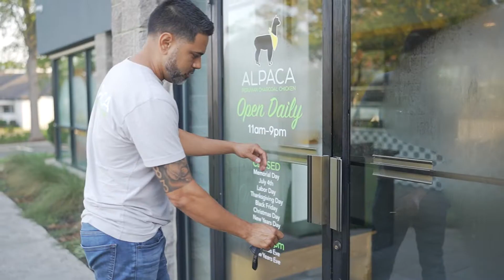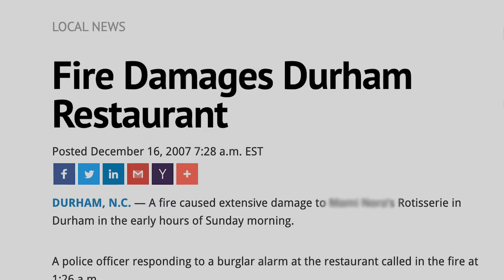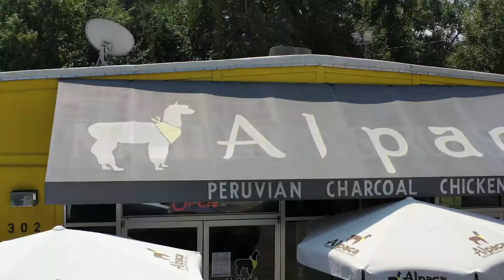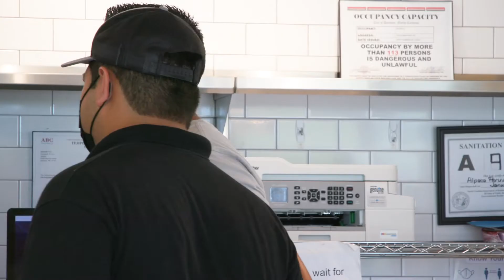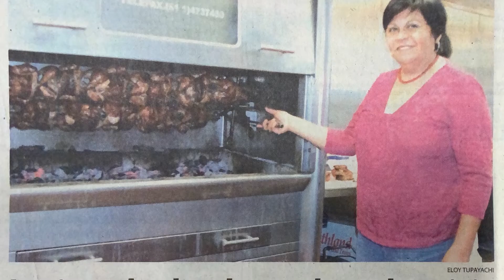Alpaca Chicken Into the Fire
Thanks to you we’ve come a long way as a family and as a business 🙏🏼 We are grateful for all the support we’ve received since we opened our first store back in 2007 and we hope to continue serving you for many more years to come! Thank you Alpaca family 💛